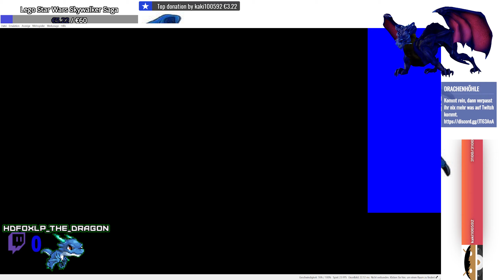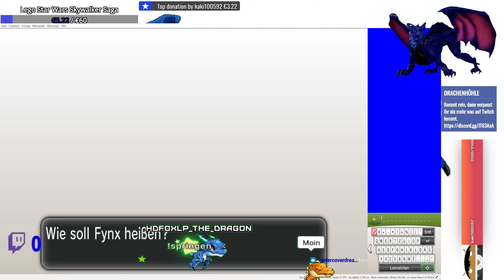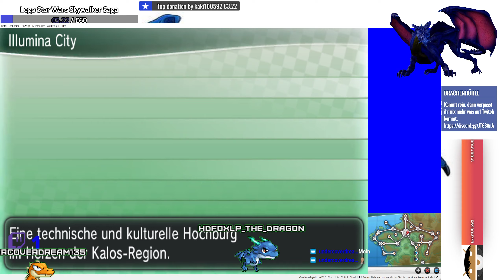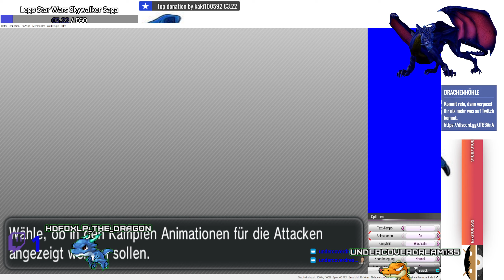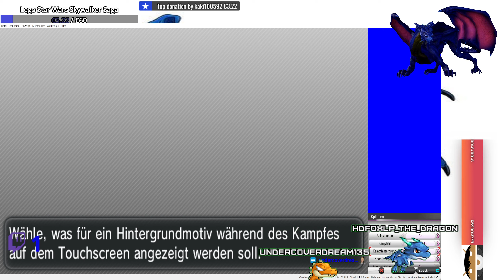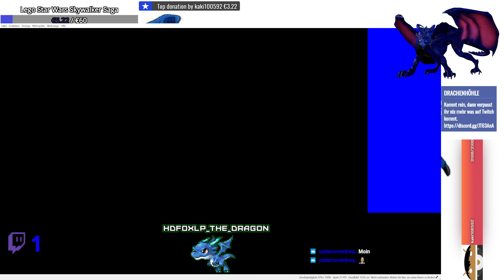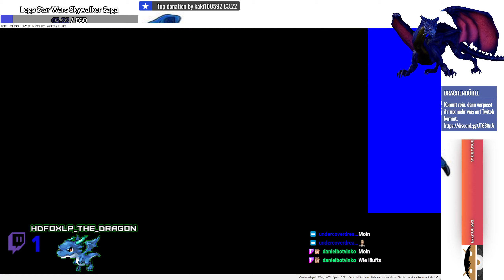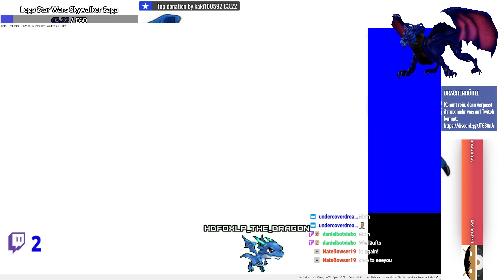Pokémon X #1 - Wir tauschen Starter durch Glumanda